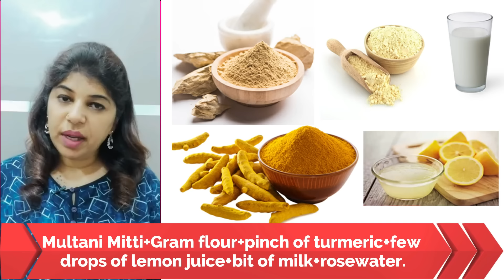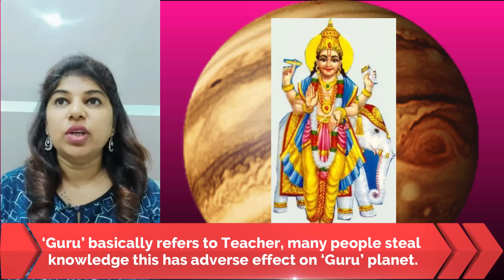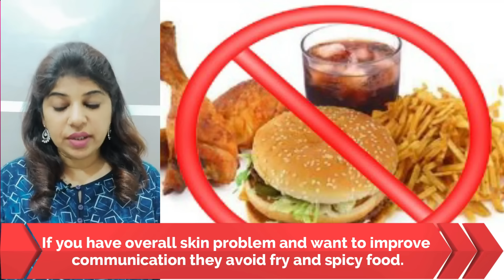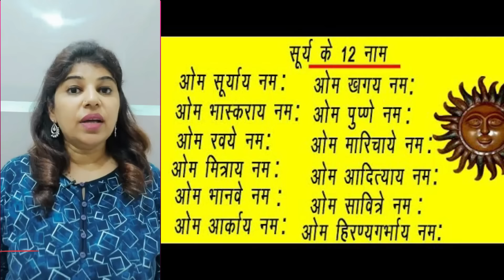ऐसा क्या करे की लोग आपसे आकर्षित हो | Skin, Beauty, Personality Trusted Remedy | Induuji Ke Remedies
Description
नमस्कार, आज मैं बात करने जा रही हूँ बाल, त्वचा, चेहरा, सफ़ेद बाल, बेजान त्वचा आदि के बारे में। आज मैं आपको बताने जा रहा हूँ कि आप इसे घर पर कैसे ठीक कर सकते हैं। कई बार आपकी उम्र भी कम होती है लेकिन दूसरे लोग सोचते हैं कि आपकी उम्र बहुत ज्यादा है। इसके भी कुछ व्यावहारिक कारक हैं जैसे तनाव, जंक फूड का सेवन, खराब नींद का चक्र, खाने की खराब आदत आदि।

Namaskar all, Today i am going to talk about Hair, skin, face, grey hair, dull skin, etc.. Today I am going to tell you how you can correct it at home. Sometimes your age is also less but other people think your age is much higher. This too has some practical factors like Stress, Junk food consumption, bad sleep cycle, bad eating habit etc.

Indu Ahuja is an Astro Television Celebrity. Indu Ahuja has been Brand Ambassador for the show Bhavishyaphal Sitaron Se Hal and  AstroChannel .She has done shows on  IndiaTv News 24 Sahara Zee Anmol Zee Smile Zee Khana Khazana and 9X. She is Professionally trained in Crystal Ball Gazer and Pendulum Dowser Vastu, Fengshui Expert, Tarot Card Reader and Numerologist.

Induji
Induuji
Indu Ahuja
Induuji Ke Remedies
Induuji ke Upay
InduAhuja Ke Remedies
Induji Ke Totke
Indu Ahuja Ke Upay
Induji ki Remedy

Queries -
Induji ke remedies
Indu Ahuja
ઇન્દુજી કે ઉપાય
इंदुजी के रेमेडिस
ਇੰਦੁਜੀ ਕੇ ਰਮੇਡੀ
இன்துஜி கே றெதுய
ইন্ডউজি কে রেমেডি
ઇન્દુજી કે રેમેડીએસ રેમેદય
ఇండిజి కె రెమెద్య్
ഇൻഡ്‌ജി കെ റീമേടി
ഇന്ദു അഹുജ
ઈંડુ આહુજા
इंदू आहुजा
ਇੰਦੂ ਅਹੂਜਾ
ইন্দু আহুজ
इंदूजी के रेमेडीज
इंदु आहूजा